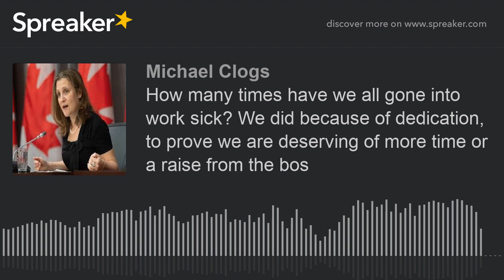How many times have we all gone into work sick? We did because of dedication, to prove we are deserv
In Ottawa, Dr. Theresa Tam, Canada’s chief public health officer, and Dr. Howard Njoo, deputy chief public health officer, join federal ministers to provide an update on the COVID-19 (coronavirus) outbreak.